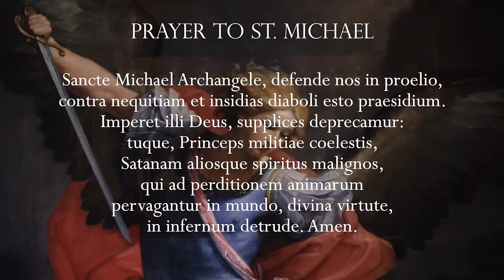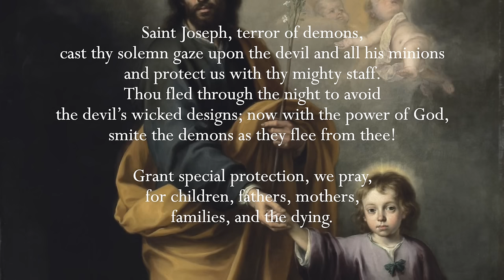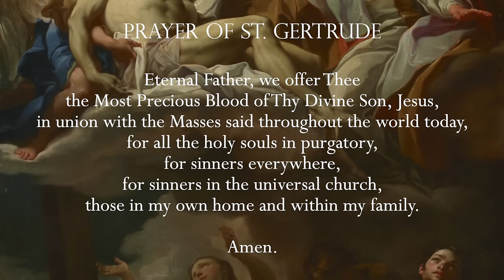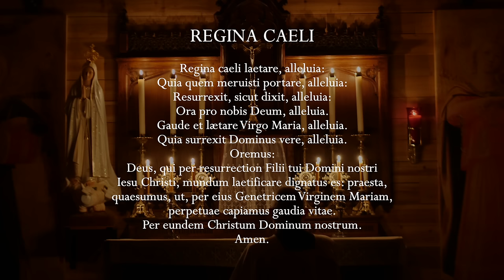Tuesday, 9th April 2024 - Our Lady of Fatima Rosary Crusade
Chapters:

00:00 - 04:21 Opening Prayers and Intentions
04:22 - 05:22 Minute of Silence
05: 23 - 28:30 Rosary

Everyday at 12 noon Eastern Time, and then every hour throughout the next 24 hours, Catholics throughout the world unite in praying the Holy Rosary together.

With special thanks to the Benedictines of Mary, Queen of Apostles for permission to use their music available

Titles of Hymns:
Adoramus te Christe (Minute of Silence)
Improperia (1st mystery)
Jesu Salvator Mundi (2nd mystery)
O Sacred Head Surrounded (3rd mystery)
Crux Fidelis (4th mystery)
Adoramus te Christe (5th mystery)
Stabat Mater (Closing)